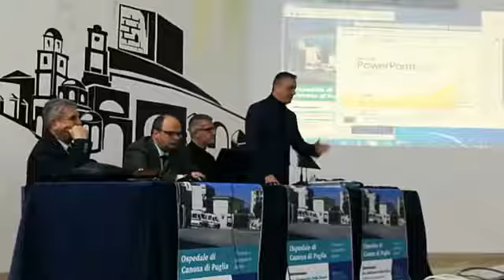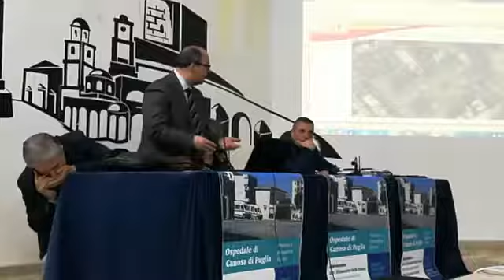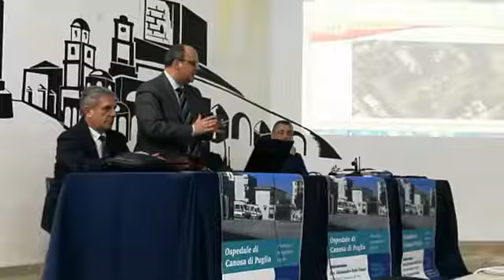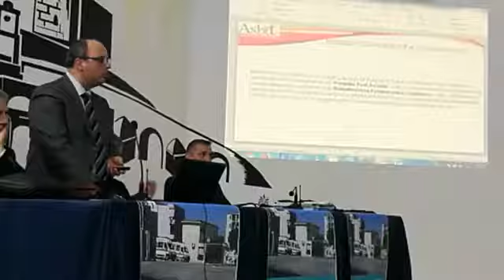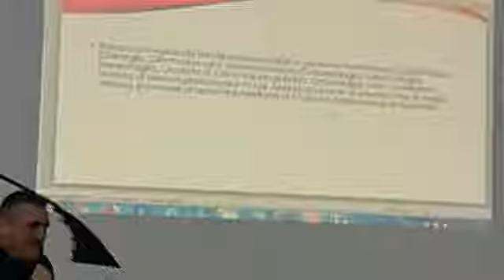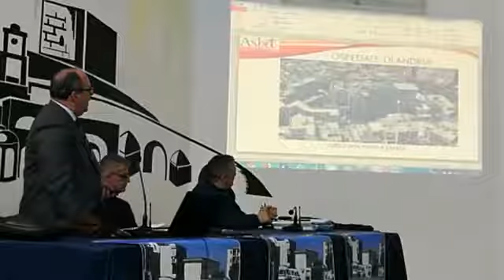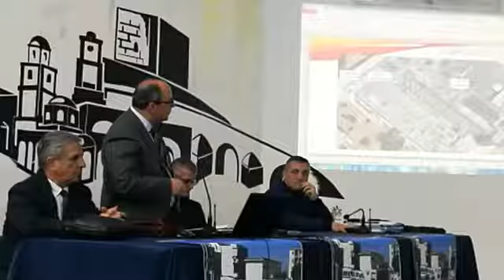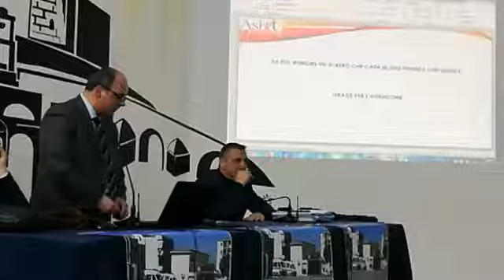Il direttore Delle Donne a Canosa.